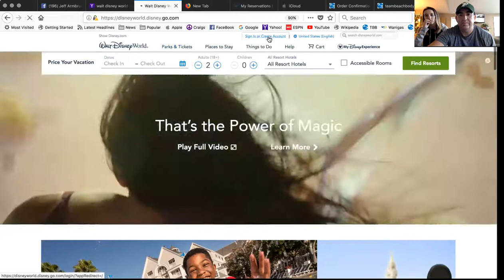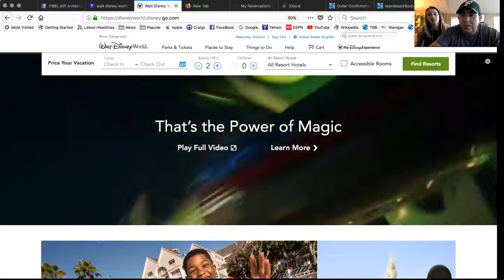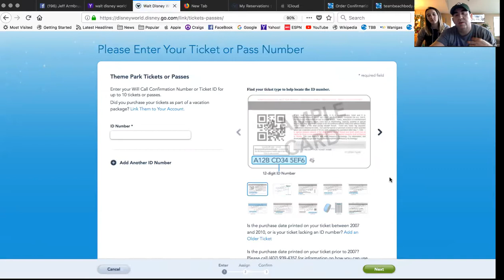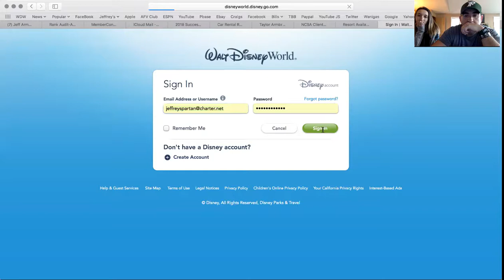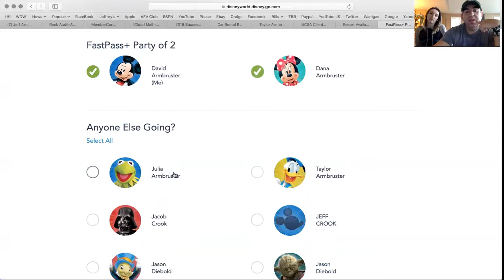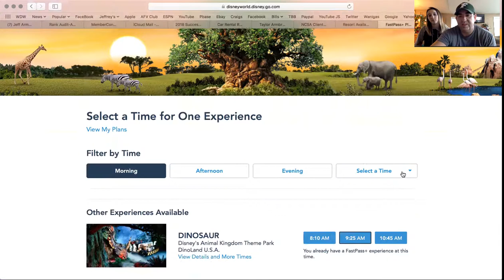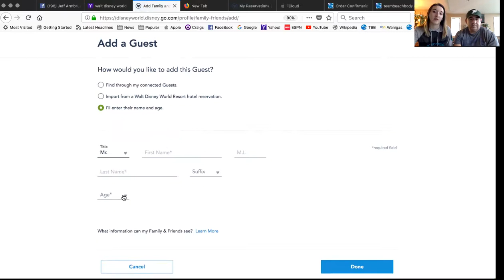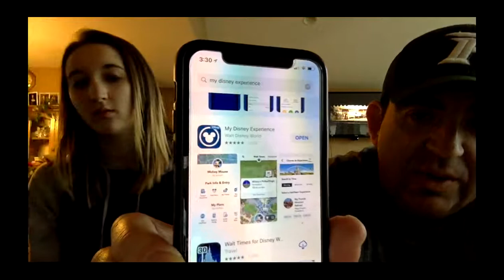My Disney Expereince Setup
Julia and I take you thru acct creation, matching your tickets to your profile, and setting up your fast passes!